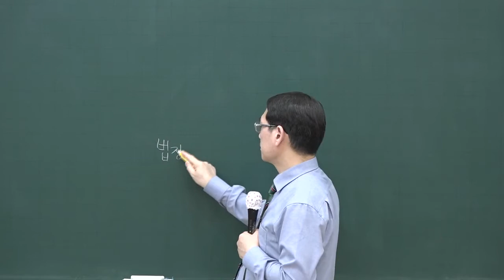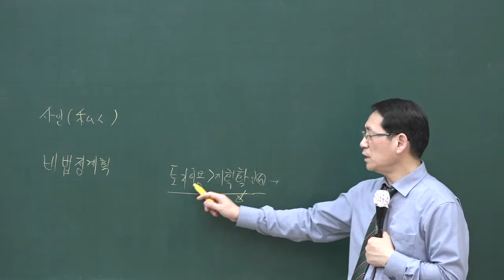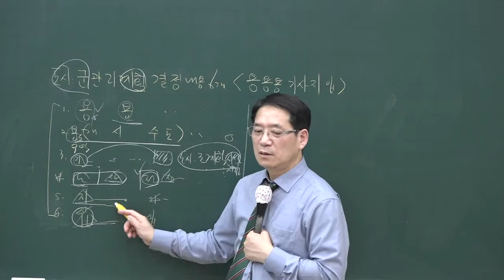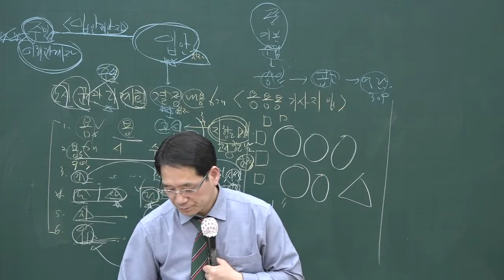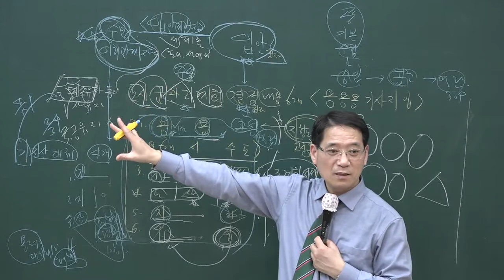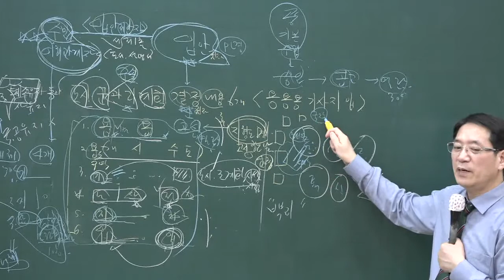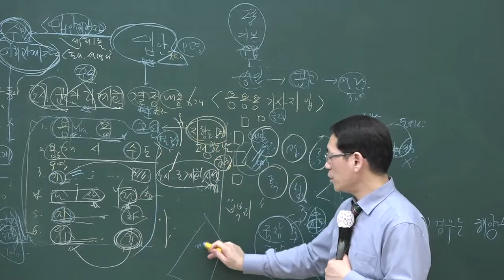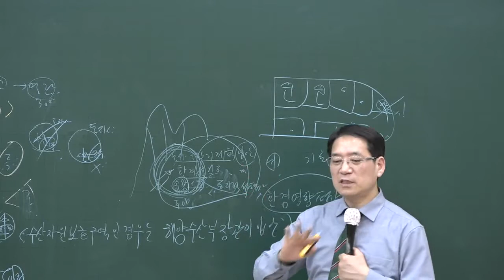[공전무] 2020년 공인중개사 부동산공법 도시.군 관리계획 고급이론 3-6